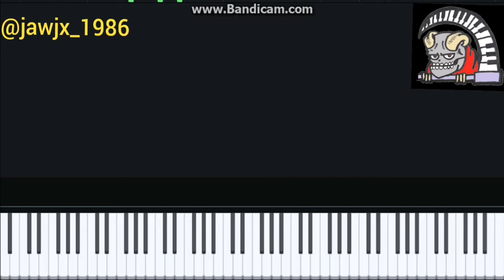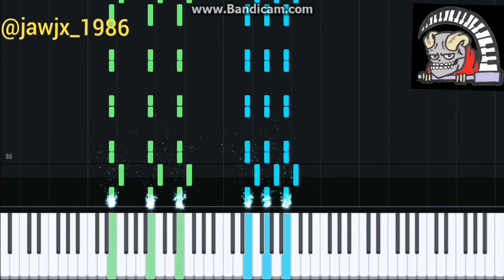SCANDAL - " Don't Say Lazy " ( K-ON Ending Theme 1 ) Piano Midi Synthesia Slow Tutorial Lesson Easy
piano music
indie piano
indie music
indie
piano cover
piano
piano karaoke
piano instrumental
piano karaoke instrumental
karaoke instrumental
keyboard
keyboard cover
keyboard karaoke instrumental
indie keyboard
JawJX
piano tutorial
piano lesson